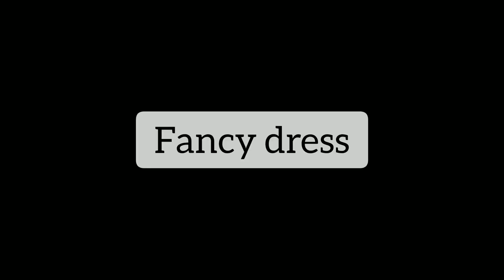TALENT HUNT COMPETITION | HINDU KANYA COLLEGE | KAPURTHALA | KAUR'S GOOD LIFE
Are you new to our channel.?

Edited by - Kaur's Good Life🤪